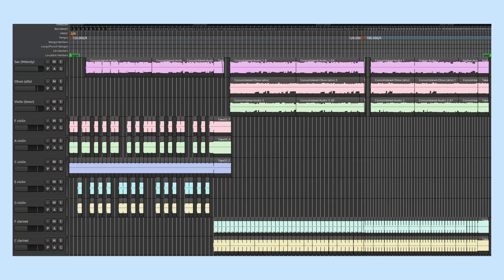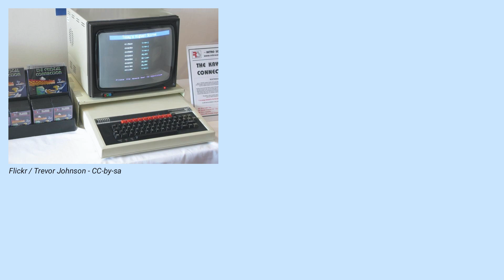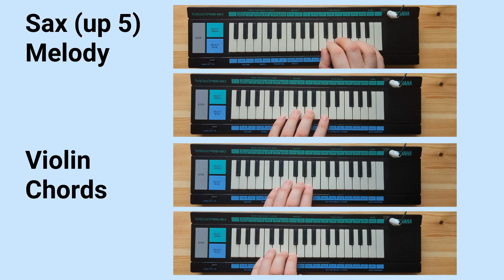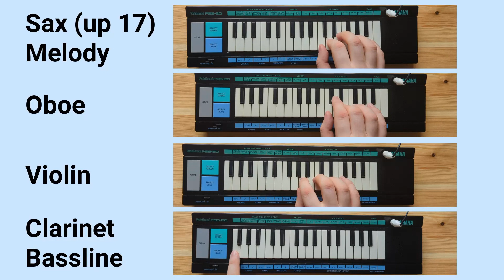Les Bouffons (Yamaha PSS-20)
A few months ago I made a video about a toy keyboard, the Yamaha PSS-20. It has very primitive sounds but was a lot of fun to play, so I decided to use it again.

In this video I play Les Bouffons from Thoinot Arbeau's Orchésographie. The music is based on my ukulele and ocarina arrangements of the piece, which are available in my Orchésographie books